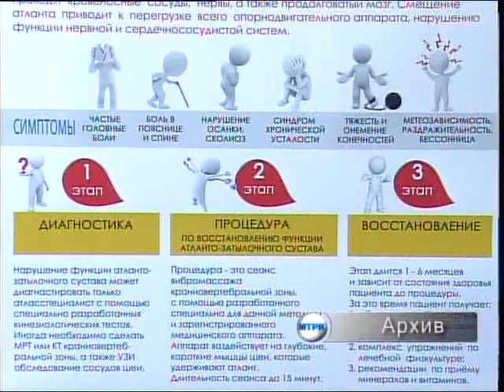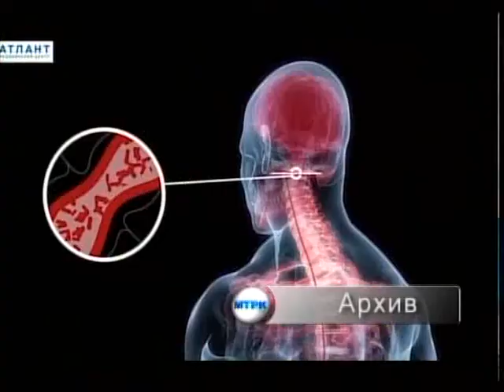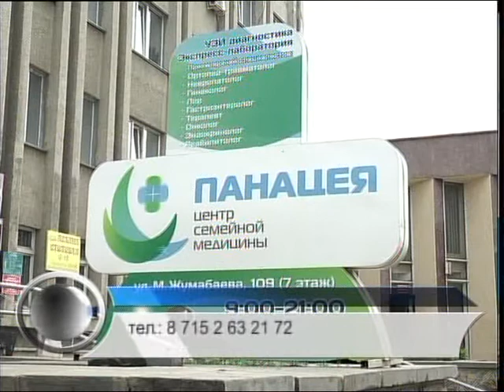Головные боли, потемнение в глазах, обмороки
Головные боли, потемнение в глазах, обмороки. Частая причина этих симптомов - смещение первого шейного позвонка. Теперь об этих неприятных проявлениях можно забыть. Санкт-Петербургские специалисты предлагают качественное и безболезненное решение проблемы. С новой методикой ознакомилась Анна Жицкая.